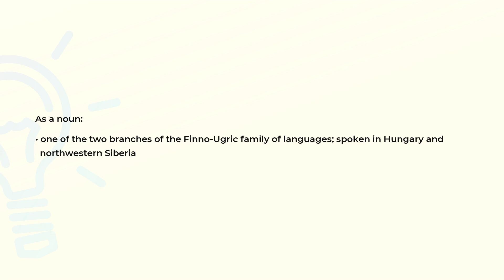What is the meaning of the word UGRIC?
Definition and spelling of the word UGRIC.

(00:00) Intro
(00:07) As a noun
(00:20) Spelling

As a noun (00:07):
• one of the two branches of the Finno-Ugric family of languages; spoken in Hungary and
  northwestern Siberia